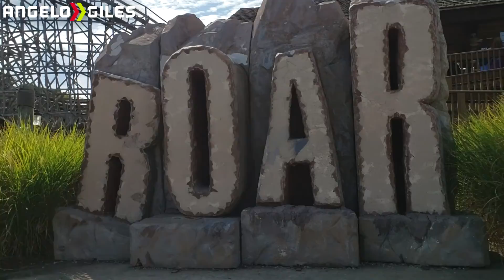A Six Flags Day At Six Flags America | Vlog #20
After a fun filled day at Six Flags Great Adventure, Angelo heads down to Six Flags America to get his Diamond Membership for 2020. He also gets some new credits, tries some of the parks food, and deals with the horrific operations. Hope y'all enjoy the video, and have a six flags day!